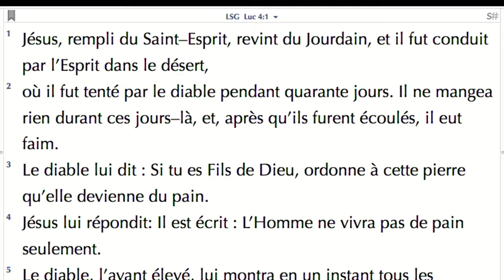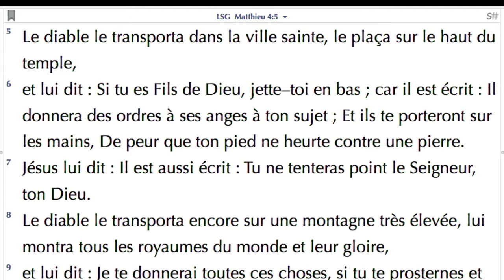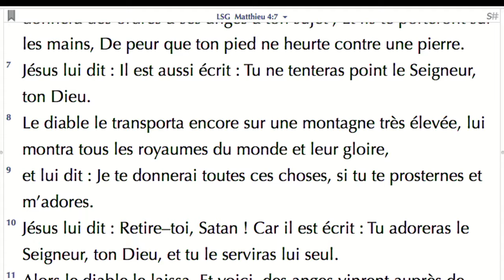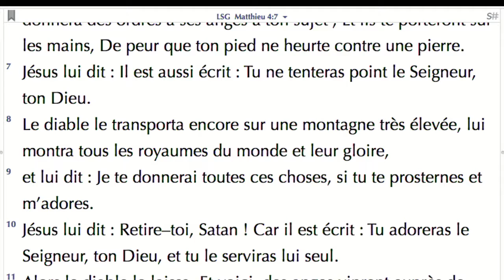Si Jésus avait échoué, 15 juillet 2018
M Kosal Kong